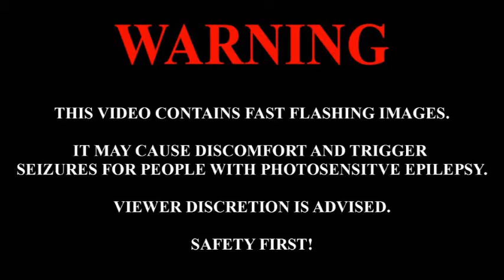Bad Bed - No One Can Hear You (Official Video)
From the album "The Globus Pilgrim".
Directed by Bad Bed.

Hola Soy Beby: Drums, Percussions
Keato Sanders: Vocals, Electronic, Guitar, Bass
Alessandro Vucossa: Guitar

Composed by Hola Soy Beby, Keato Sanders, Alessandro Vucossa and Rintin Zizou.
Recorded and mixed by Keato Sanders at Maza.
Mastered by Enri Zavalloni at Atomic Studio.
Produced by Bad Bed.

Thanks to anyone or anything that will see this video.
This video is offered by SBIM and The Marmalade Appreciation Society.